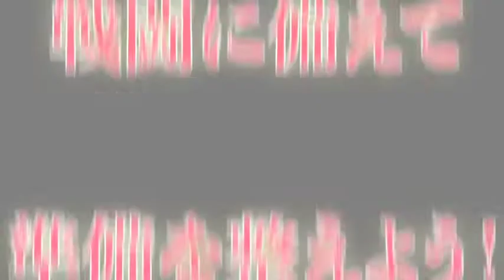「幽世ノ災厄ト現世ノ戦姫～さやか篇～」デモムービー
４月24日発売の新作「幽世ノ災厄ト現世ノ戦姫～さやか篇～」のデモムービーです！今度のヒロインは陰陽師、式神を召喚し怪異に立ち向かいます！

■主題歌情報
幽世戦唄（かくりよ いくさうた）
歌：Ayumi.（Astilbe × arendsii）
作詞：ハラユカ。 from STRIKERS
作編曲：西坂恭平 from STRIKERS

ただいま公式通販等で予約受付中です！